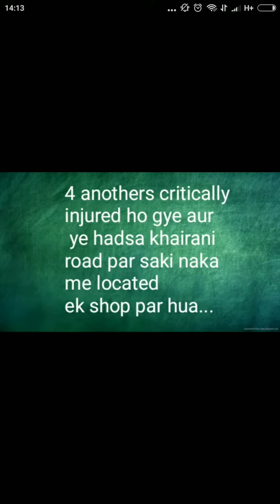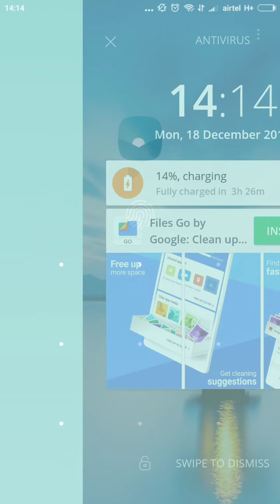Breaking news ..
12 persons killed at shop in Mumbai located
Sakinaka city just today before 2 hours..